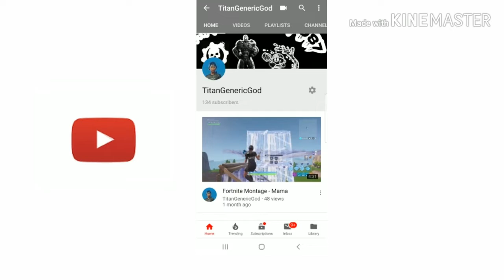Fortnite Event MECHA VS MONSTER + Analysis (No commentary)